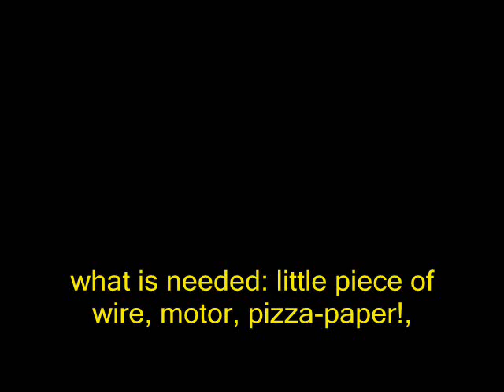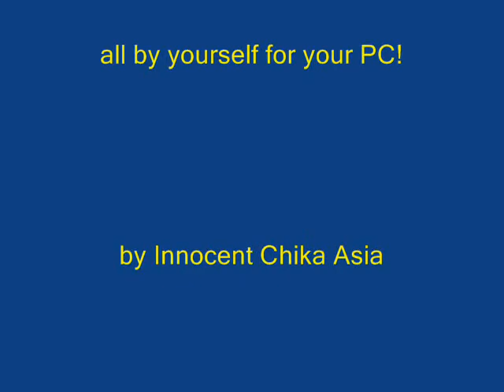Make Your Own Helicopter by Yourself!!!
grab how to make your own instant helicopter (toys) right now!